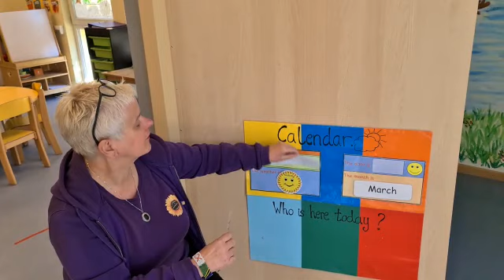Sunflower Montessori calendar : Friday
Helen is doing the calendar